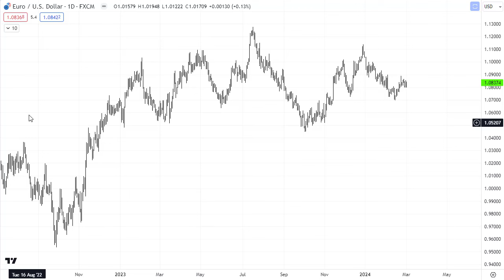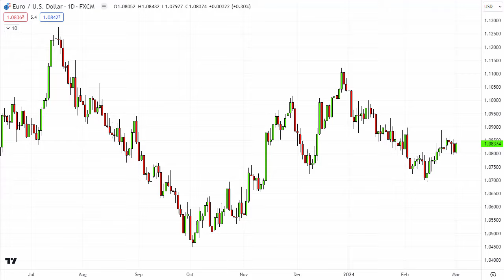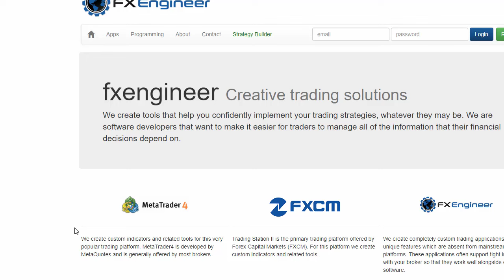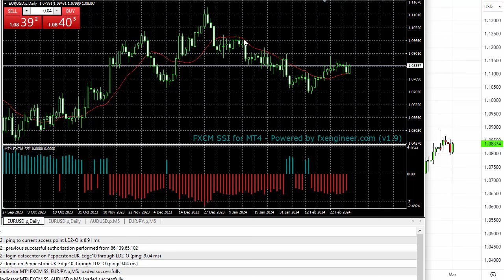Here's a surprising chart!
Here's a surprising chart for you. Well perhaps it's no surprise at all but certainly it's a fascinating one as it gives us a very clear representation of what retail traders are doing in the market...

To learn more about a fully regulated global broker TickMill,